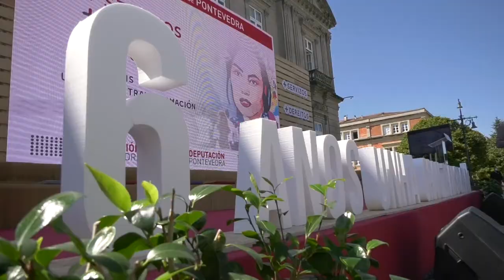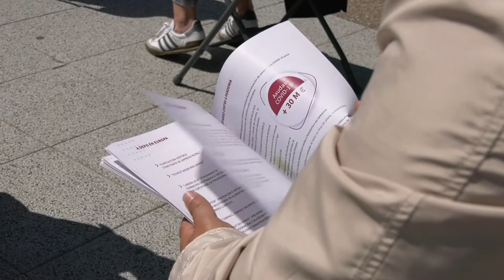O Goberno fai balance dos seis anos na Deputación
O Goberno de Carmela Silva fixo balance, no ecuador do segundo mandato, dos seis anos ao fronte da Deputación de Pontevedra. Nun acto que tivo lugar na explanada de Montero Ríos fronte ao Pazo provincial, ao que asistiron alcaldesas e alcaldes dos concellos da provincia, ademais de colectivos e representacións de diferentes sectores, a presidenta e o vicepresidente da institución renderon contas dos seis anos transcorridos no Goberno.